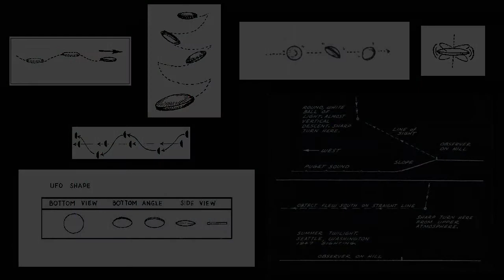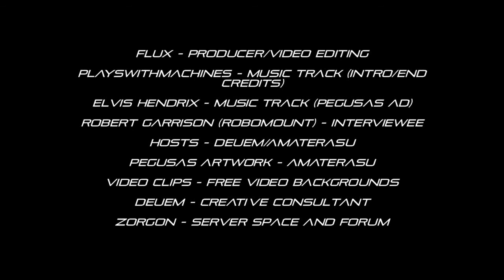PRC Presents - Interview #1, with "Robert Garrison AKA Robomont"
The Pegasus Research Consortium, a think tank designed for exchanging ideas on alternative science in the world we live in. It can be located through
Join us while we venture into the inner working and interesting lives of our guests on the show.